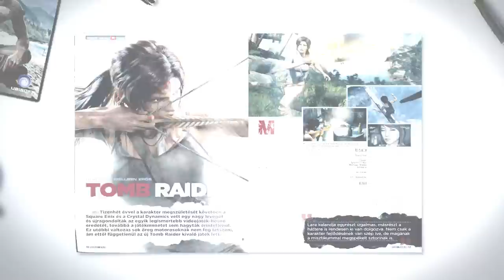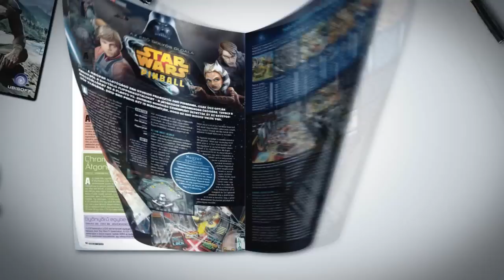PC Guru 2013/03 kedvcsináló videó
Kedvcsináló videó a PC Guru 2013. március harmadik hetében megjelenő 2013/03-as számához. A lap ára 1995 Ft, teljes játékunk ezúttal a S.T.A.L.K.E.R. - Clear Sky.

Zene: Trampboat - Lamb of God - Redneck (Trampboat's Dubstep Remix)